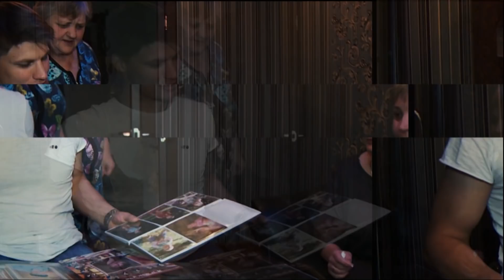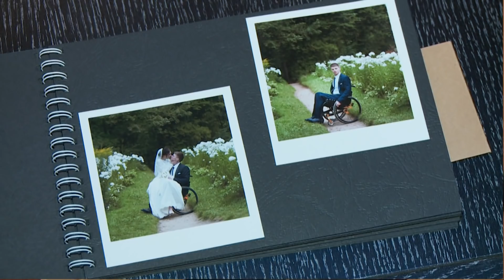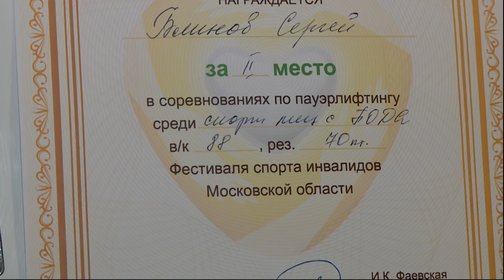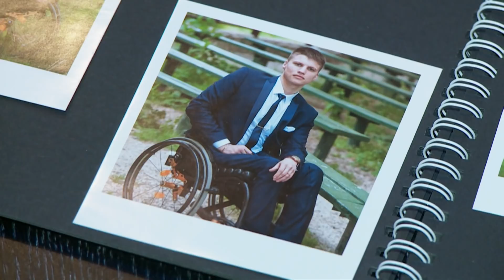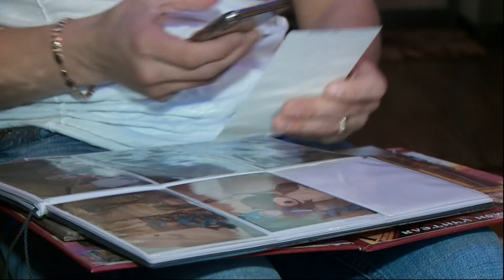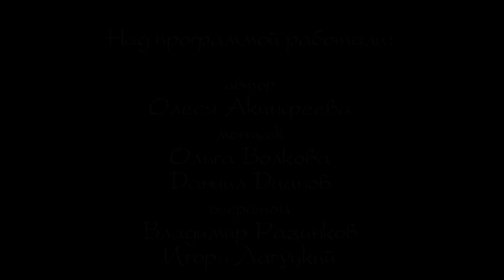Специальный репортаж. Без проблем